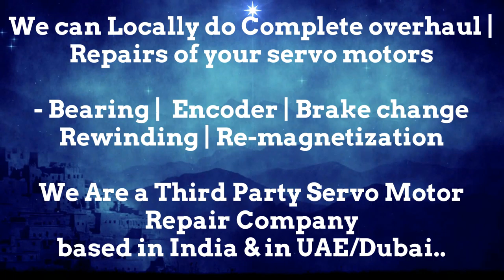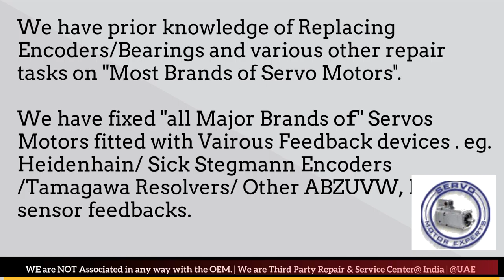VDF Boehringer Repair Servo Motor alarms, Contoller error, Servo Drive Testing, PLC troubleshooting